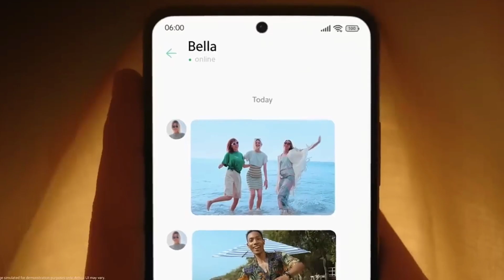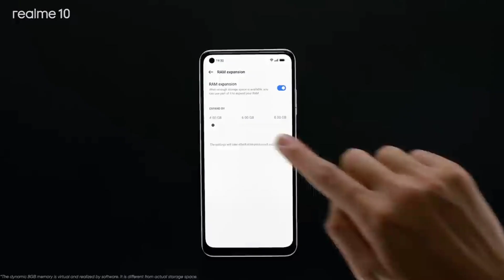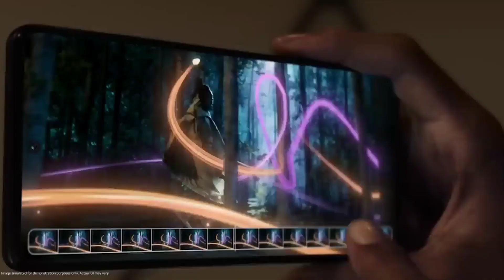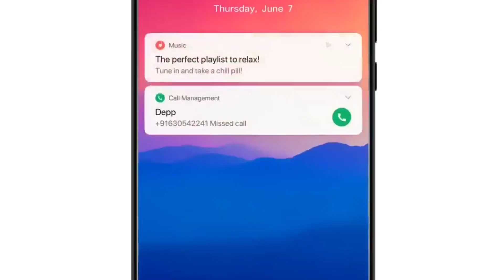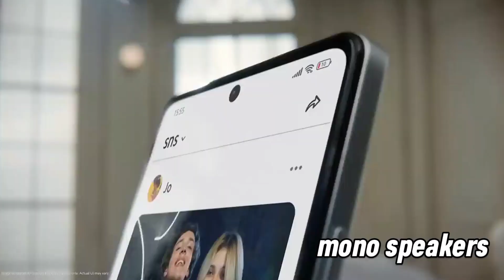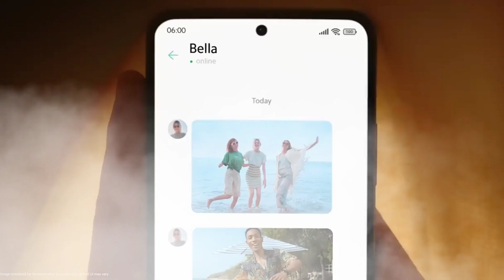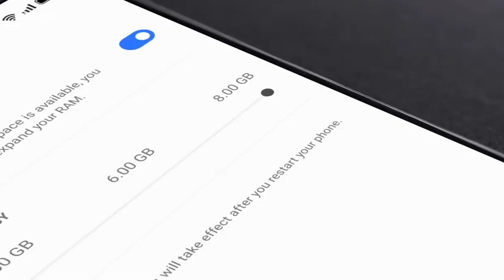مقارنة وحوش الفئة الاقتصادية Redmi Note 12 و Realme 10 أيهما الأفضل؟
مقارنة شاملة بين Redmi Note 12 و Realme 10 أيهما الأفضل؟
سعر ومواصفات ريدمي نوت 12 | Redmi Note 12 و مواصفات وسعر ريلمي 10 | Realme 10 و مميزات وعيوب Realme 10 و مميزات وعيوب Redmi Note 12 و مقارنة بين ريدمي نوت 12 و ريلمي 10 أيهما أفضل وأقوى و مراجعة شاملة لهاتف Realme 10 و مراجعة شاملة لهاتف Redmi Note 12 و مقارنة xiaomi redmi note 12 vs realme 10
الفيديو ده مقارنة عادلة بين الشاومي ريدمي نوت 12 ضد ال ريلمي 10 Xiaomi redmi note 12 Vs realme 10 هل الفرق يستاهل ؟

لاتنسى الاعجاب بالفيديو والاشتراك في القناة ليصلك جديد الاخبار التكنولوجية والتسريبات التقنية والهواتف الذكية والجيمنج.